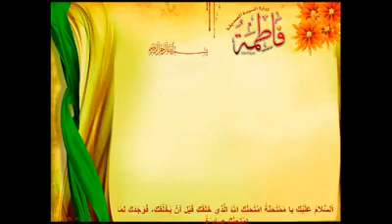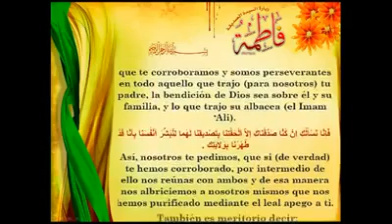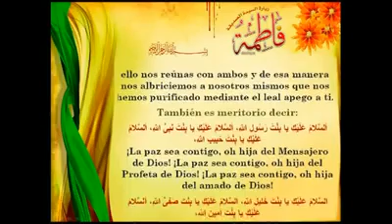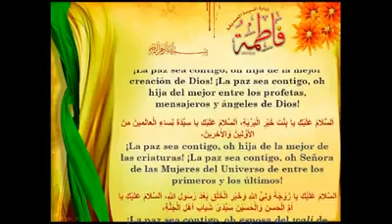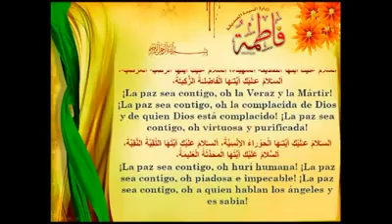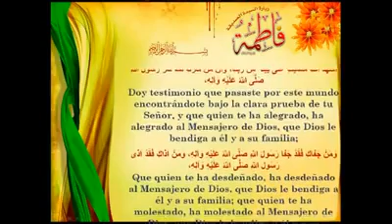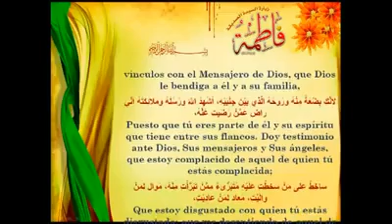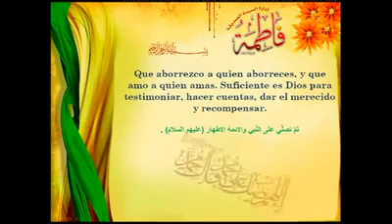Ziarat Sayyedah Faimah SA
RasulAllah SAWW said about Al Sayyidaha Fatimah SA;"